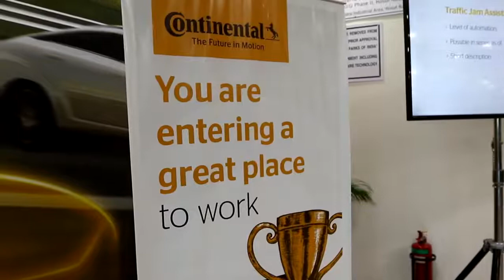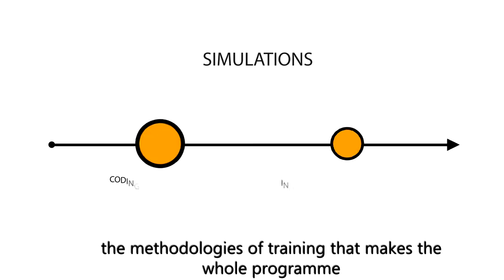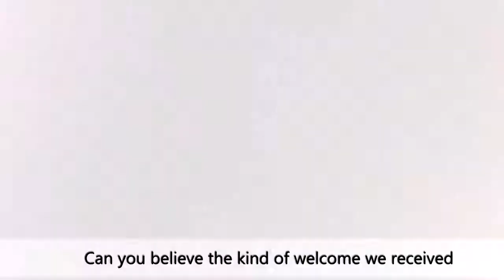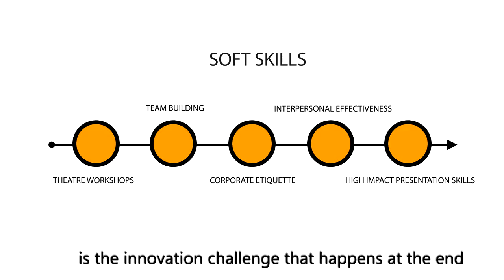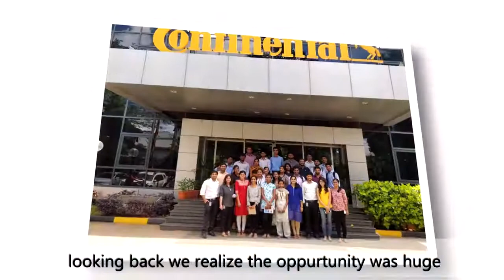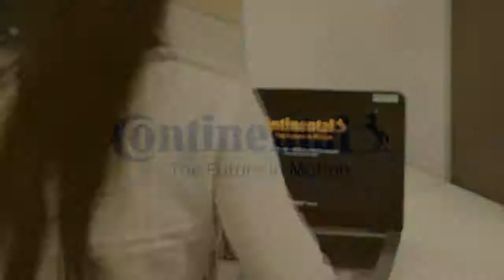Grooming Young Talent Program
GYT is a unique talent development program in Continental India, where newly hired engineering graduates are trained to grow from college students to R&D Engineers.